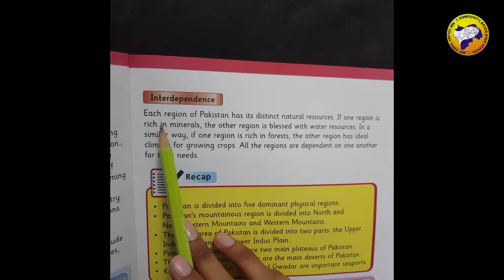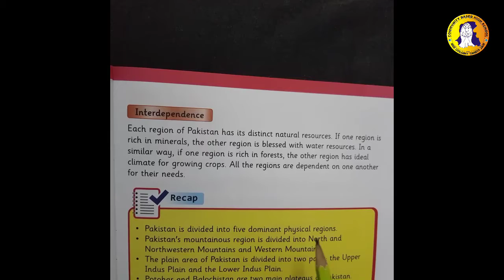1st Unit-Physical Regions- 4th Lecture Class 5 Social Studies-AFAQ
1st Unit: Physical Regions
Class: 5
Subject: Social Studies
Lecture: 04